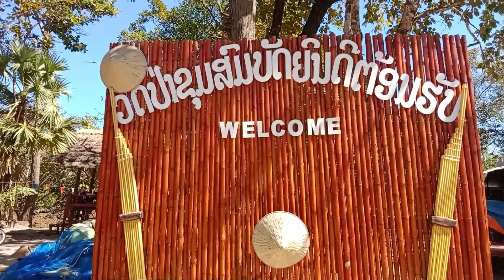บุญเฉลิมฉลองขุมทรัพมีหมอลำคะณะคำแก้วเพชรประกายฟ้า